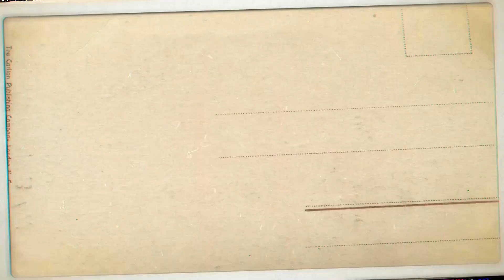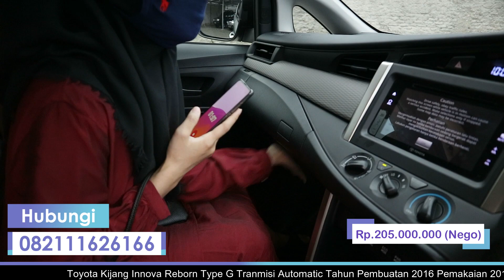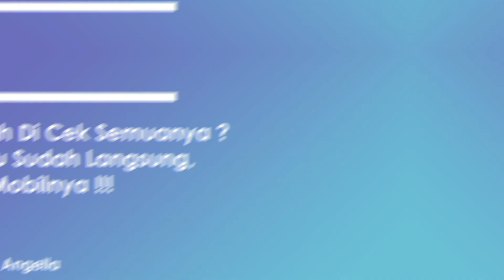(terjual) innova 2016 A/T KM 44RIBU MOBILCADANGAN BOS, HARGA TERJANGKAU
Mobil Siap Pakai

 + Kijang Innova Reborn
 + Type G Automatic
 + Harga Rp 205 Juta (Nego)

ALAMAT
   Jakarta Barat

Bisa nego tapi wajar
Semoga keterangan ini
Bisa menjadi pertimbangan saudaraku
Insyaallah barokah
Barokahullahu fikum
Alhamdulillah jaza khumullohu Khoiron